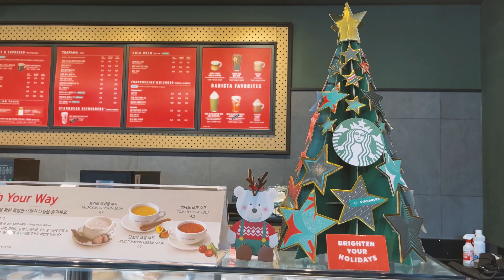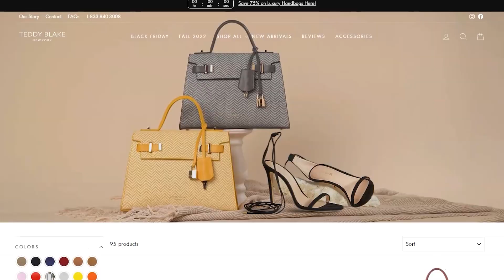KOREA VLOGMAS ㅣ Pink Christmas Tree, Starbucks & Teddy Blake Bag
🌺 Shop TEDDYBLAKE here👇
💕Don't Miss the Biggest Discounts of the Year!